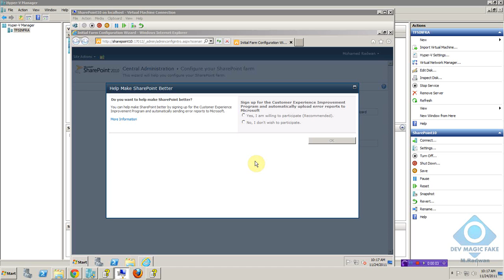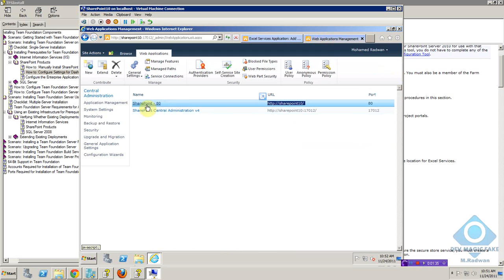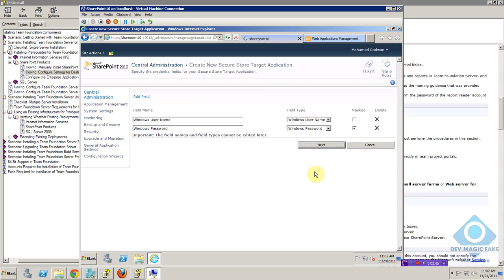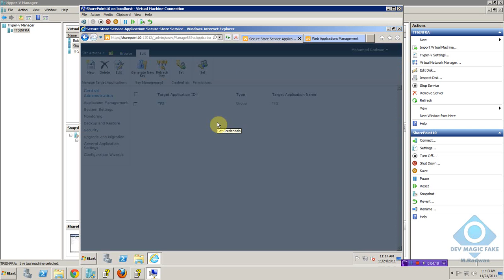Integrate SharePoint 2010 with Team Foundation Server 2010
In this video we will show how TFS 2010 Integration with SharePoint 2010
How to prepare the Team SharePoint for Team Foundation Server Dashboard compatibility

This video is part of TFS 2010 Enterprise installation and Configuration Guide, for more information about the full guide, visit the guide on Codeplex

In order to ensure Continuous Integration, we need to use proper deploying strategy. Read more about deploying with Feature Branches and Feature Toggle in the following post; Deploy from Branches with and without Feature Toggle, have a look on the following post: